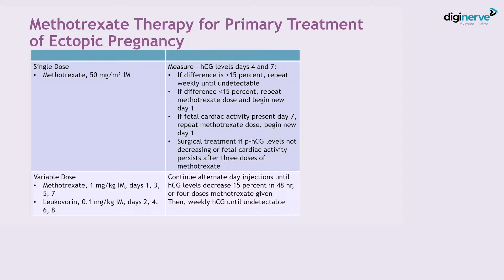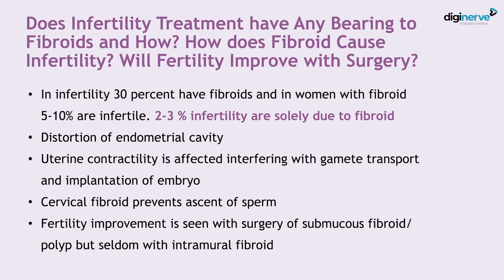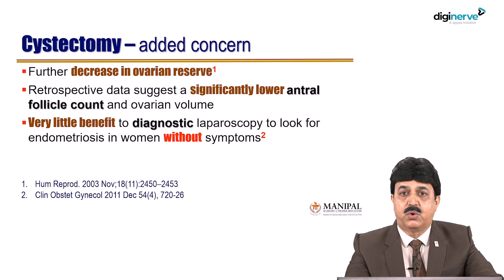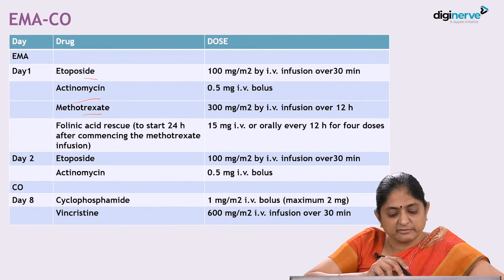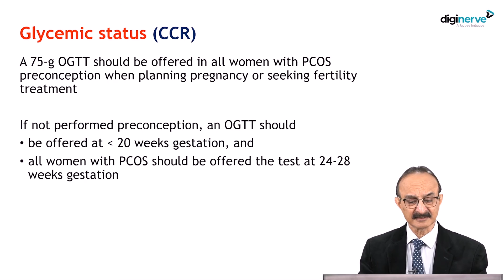DigiNerve's OBGYN MD by Dr. Aswath Kumar | Simplify PG OBGYN Learning with 98 Eminent Faculty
OBGYN MD course has been conceptualized based on the last 20 years’ question papers across various universities in the country, which the PG students will find extremely helpful while preparing for their university examinations.

DigiNerve's OBGYN MD Course Includes:

1. Video Lectures: 130 hours of video lecture supported with benchmark/evidence-based studies.
2. Lecture Notes: This course includes well-illustrated 168 lecture notes which will act as a ready reckoner for students.
3. Clinical Case-Based Discussion: Ample case discussions have been included to provide a clinical orientation to the students.
4. Self-Assessment Questions: 1600+ MCQs have been included for self-assessment.
5. Interactive Drug Formulary: Detailed drug formulary including safety during pregnancy and lactation.
6. Engagement Activities: Monthly Chat Shows and Journal Clubs for discussion of important topics with a panel of eminent faculty.

DigiNerve helps students to crack medical entrance exams such as NEET PG Entrance Exam, National Exit Exam for MBBS, and DNB Exit Exam. So, not only does DigiNerve introduce another dimension to your medical preparation for MBBS but also guides you in Post-graduation and Professional studies.